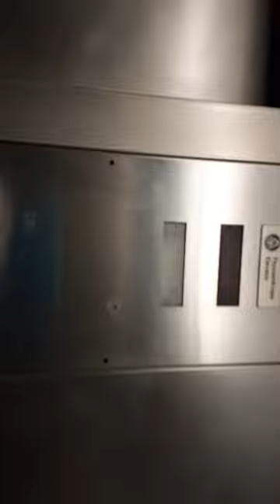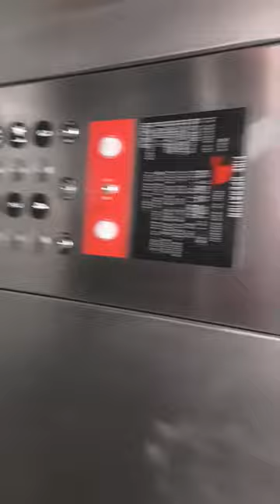thyssenkrupp hydraulic elevator at Macy's parking garage the street in Tanasbourne Hillsboro OR